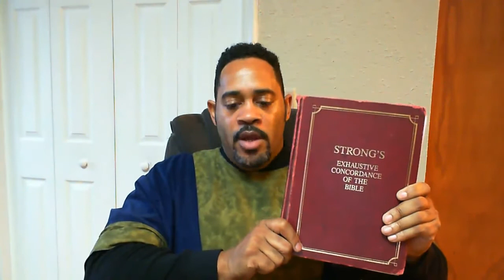CHRISTIANITY or ISRAELITE Teaching Series Part 2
Many people ask me the question why I oppose the religion of Christianity. And why do I continually refer to myself as an Israelite.

So please listen, I have answered this question many times before in other videos. Most will not go back into the archives a see what I said. So for that reason, this will be my last video series about this question.

I hope you have ears to hear. Remember I am not the one that can open your understanding. My job is to tell you the truth and that is it. All I offer is the truth.